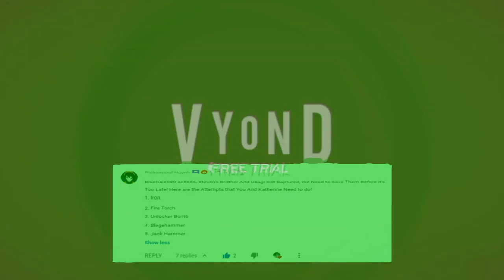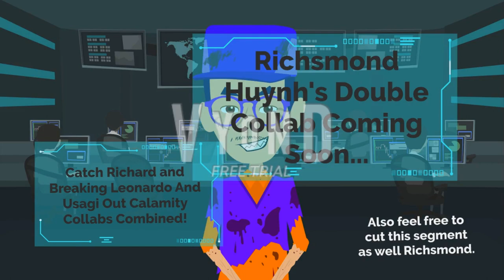Breaking Leonardo & Usagi Out Calamity Collab Entry: BK2020 ac5656, Katherine, RPP2020 PA, & mlg_52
This is a collab entry for Richsmond Huynh's Breaking Leonardo and Usagi Calamity Collab + It's going to be combined with (You can watch the previous entry by Richsmond Huynh himself)

And also, the first GoAnimate/Vyond video to have a 60fps Render and Conversion! So yeah, if I edit another type of the video in Vegas Pro 11, I would like to try it sometimes.

If your devices can handle 60fps framerate, I recommend you watching in 720p or 1080p for the best experience.

BK2020 = Bluekai2020

ac5656 = awesomecaillou5656

RPP2020 PA = RyderPawPatrol2020 PupsAnimate

mlg_52 = mlegette_ 52

Featuring Me (Bluekai2020 awesomecaillou5656), Katherine the Blue Girl, RyderPawPatrol2020 PupsAnimate, and mlegette_ 52. And these are the attempts on how we try to free out Leonardo and Usagi Thong Nguyen:
1. Iron
2. Fire Torch
3. Unlocker Bomb
4. Slegehammer
5. Jack Hammer

Note 1: For those who are wondering about Next Free Shoutouts, they'll actually be in the next scheduled Vyond video, "Егорушка потрясающий Про папу (Bro Chevelev) OS," so please be patient while you still could.

Note 2: Evil Clones Don't Exist, and neither does in real life! I'm trying not to forget about that!

Created with GoAnimate/Vyond with Vyond Studio, but edited with Vegas Pro 11 with a proper watermark, and a 60fps conversion.